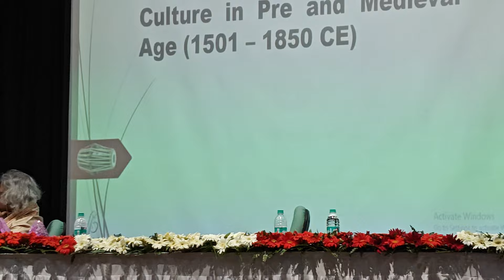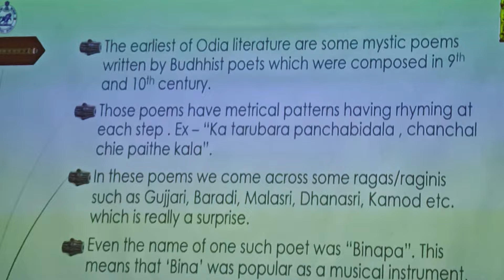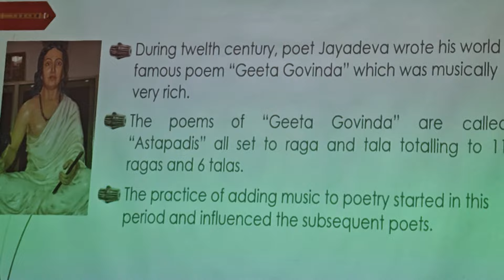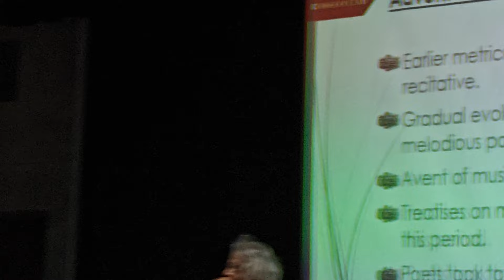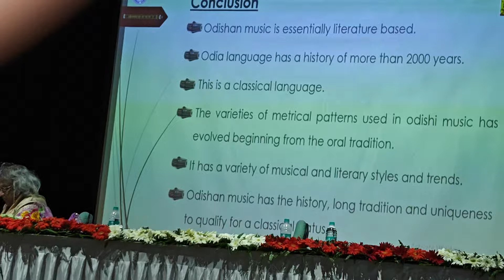Dr.Santanu Ratha Presenting the Classical base of Odissi Music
Dr.Santanu Ratha Presenting the Classical base of Odissi Music, at JNU Conversation hall 1,New Delhi to day